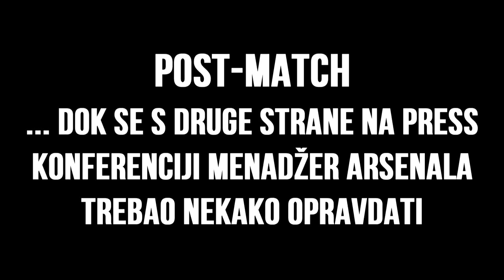AK Agram - Arsenal F.C 2014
Na pripremama u Puli naši atletičari-ke odnosno (u ovom slučaju) nogometaši-ice (prije promjena i međusobnih rotacija u momčadi) zabili su 4 gola! Sve to popratio je i legendarni sportski komentator - Drago Ćosić. Kazalo videa:

0:00 - 8:03 , isječci s utakmice
(0:15 - akcija prvi gol, 4:25 - drugi gol, 5:00 - akcija treći gol, 6:57 - akcija četvrti gol)
8:03, post-match dio